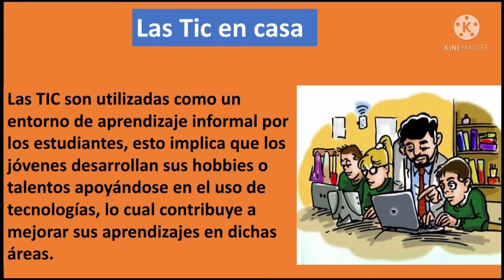Uso de la TIC en la vida cotidiana/ prepa en linea sep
Las TIC en nuestra vida cotidiana nos ayudan a comunicarnos más rápido por medio de los móviles y las computadoras por medio de sus herramientas como la video conferencia y Messenger han acortado distancias ya no se usan las típicas cartas que tardaban mucho tiempo, el GPS para buscar la ruta más cercana a cualquier ...